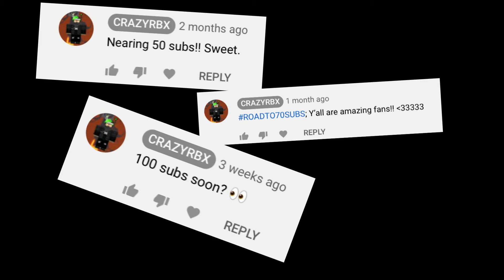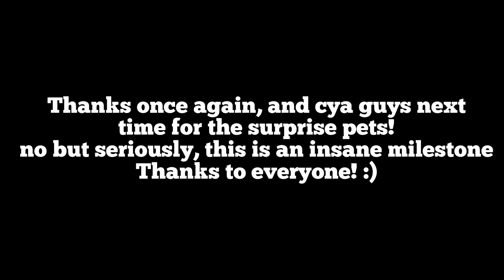THANKS FOR 100 SUBS!! || 100 Sub Special | 0-100 Subs at the end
This is seriously insane, thank you guys sooooo SOOO much for 100 subs, never thought we’d do it, but we did! :D